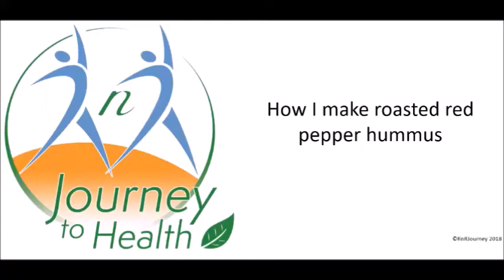No Oil Hummus Recipe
I wanted to create a hummus recipe that was smooth like those with oil but didn't have oil in it. After some trial and error I came up with this one. We love it!

About 3 cups chickpeas
One roasted red pepper
One ripe avocado
Two limes worth of juice and pulp
About 1/3 cup tahini
One rounded tablespoon cumin
3-4 cloves of garlic (more if you like garlic like we do!)
1/4 cup dried parsley (can also use fresh if you have it)
Blend until smooth. Add pepper liquid, aquafaba or water if needed.
Note - add salt or miso if desired (sometimes I do. sometimes I don't)

Take our short (only 7 questions!) survey to let us know what would be most helpful for us to share